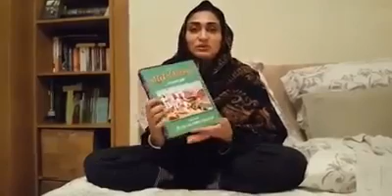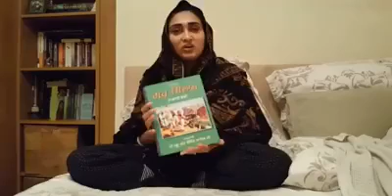Is it ok to paint images of Guru Sahiban?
As always, GURU KHALSA SANGAT kindly provides the answer. Big dhanvaad to bhen Kuljeet Kaur for sending us this beautiful sakha from GURBILAS PAATSHAHI CHEVIN. The comprehensive and detailed ORIGINAL history of Guru Hargobind Sahib. Available from the Turiya online book store. More detailed and REFERENCED original historical evidence will be provided over the next few days. Because we encourage sangat to always 'cross reference' ithihaas to make sure.
We shared examples of Guru Ji's face being both whitened and cropped out of original artworks. We highlighted this to the Guru Khalsa Sangat as we deem this dishonest and disrespectful. If you want to go down the anti-Sikh route and create faceless images of Guru ji, then at least paint them yourself instead of mutilating someone elses devotional efforts. Here are the original posts:
We were then bombarded with random opinions from what now transpires to be a certain group of people, some of them being offensive and others twisting our message. Those posts were removed. The original response objecting to the exposure has been left because the Singh has tameez and manners in communication. Any posts where videos or articles are posted without our permission will also be removed as they have not been verified.
In some cases being offensive and in others threatening to stop people donating to Turiya. For your information, Turiya is self funding. Sevadaars use their own dasvandh to complete panthic projects. A small margin from the supply of ithihaasik books goes towards never before translated ithihaas.
Sorry to disappoint you folks, there is absolutely 'nothing' you can say or DO, that will deter us from promoting Guru Khalsa Mat, with ORIGINAL HISTORICAL EVIDENCE. As we always have done and always will do.
It is with Guru's baksheesh to propogate truth that this seva occurs. We are not corrupted polititians or jathedaars.
We have mentioned before, we do not bow to jathai or babai, we only bow to Guru Gobind Singh ji.